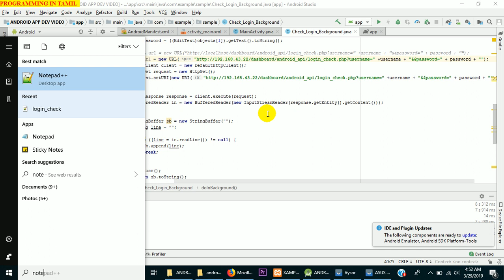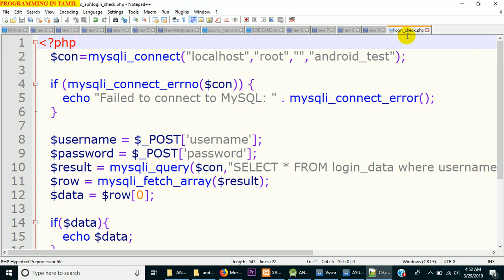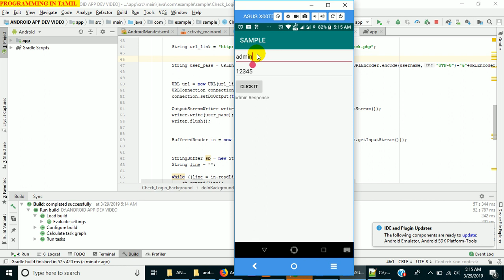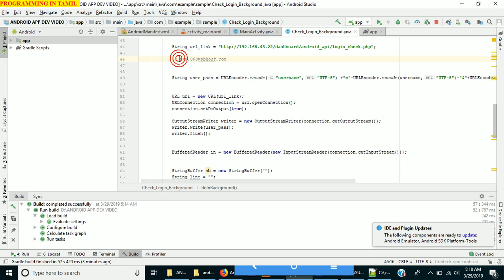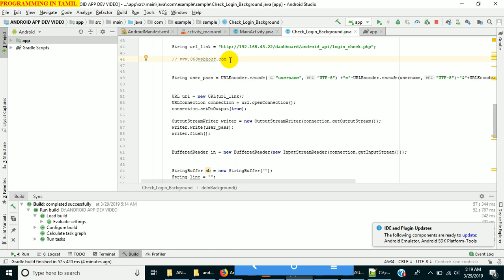Android mysql database tutorial | E3schools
Connect android app to mysql database using php get method POST method

Connect to a mysql database using php for android. Post method enables the app to send the links encoded rather than directly embedding the data in url. Discussed on how to host the php and my sql stuffs to external space and communicate with them through http request response or inputstreamreader and outputstreamwriter.

E3Schools Tamil